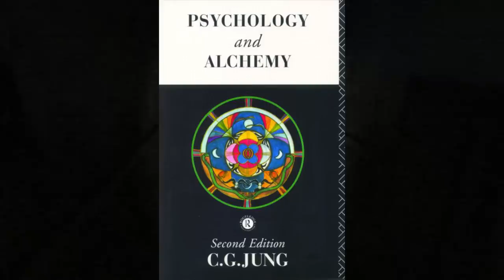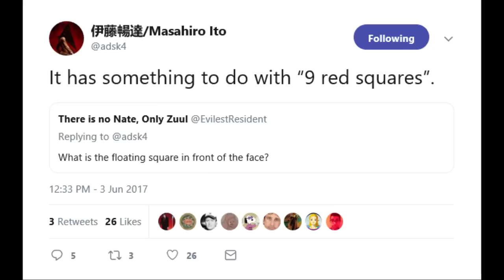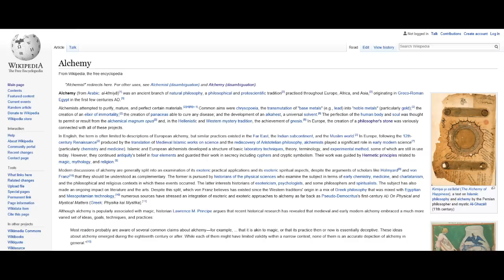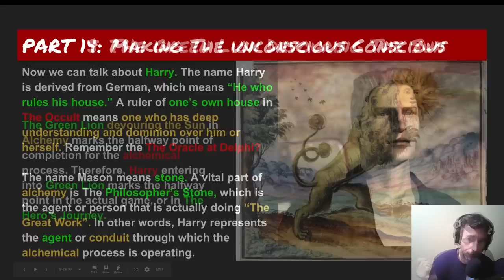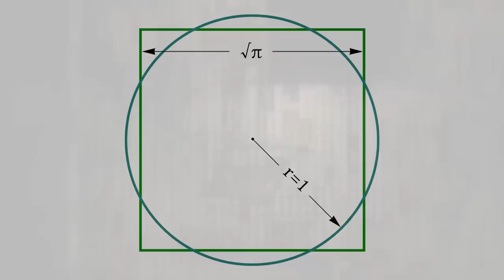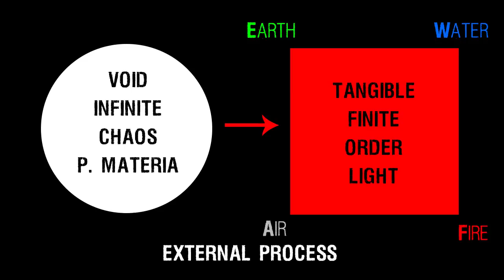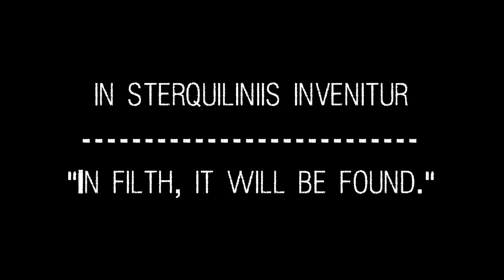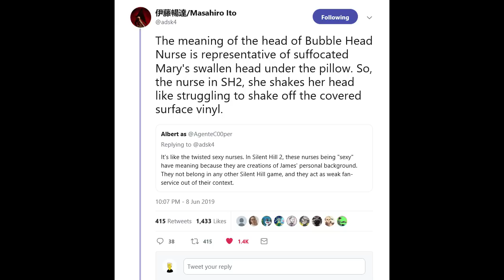The Red Squares - Silent Hill Mythology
Believe it or not, there might be more to these red squares than we originally thought. Even if you don't agree with my ultimate conclusion, you WILL find out stuff about Silent Hill in this video that I'm pretty sure you never noticed before.